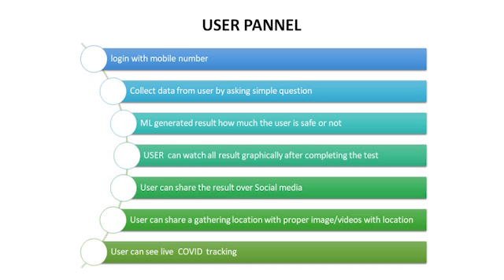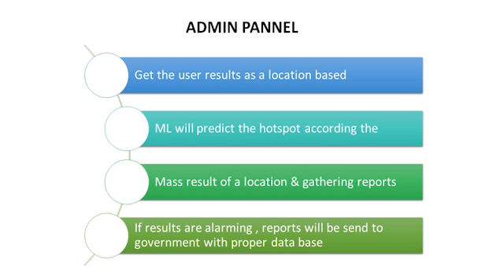MHRD SAMADHAN | Predict The Next Hotspot Areas In India | COVID-19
We are team CognitoByte,  develpoing a machine learning web based platform to predict the next corona hotspot areas in India for MHRD  SAMADHAN COVID 19

TEAM MEMBERS -
1) ATANU KUMAR BAGH
2) ANKAN DAS
3) AYON MAJI
4) DIBYENDU PAUL
MENTOR - ANURIMA MAJUMDAR
GURU NANAK INSTITUTE OF TECHNOLOGY,
ELECTRONICS & COMMUNICATION ENGINEERING, 3RD YEAR.